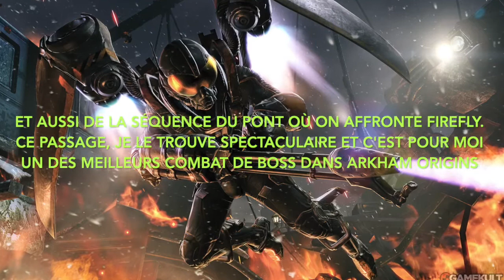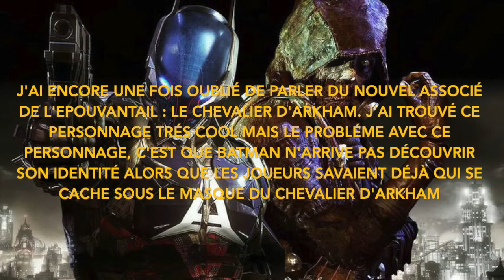PAPOTAGE : LA SAGA DES BATMAN ARKHAM. QUEL EST LE MEILLEUR ?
Bien le bonjour les clowns, j'espère que vous allez bien et bienvenue pour ma première vidéo de ma nouvelle chronique : PAPOTAGE (Nous pouvons parler de n'importe quelle sujet). Dans cette vidéo, nous allons parler des jeux Batman Arkham (Asylum,City,Origins,Knight) et parler des choses qui m'ont plu et déplu dans chaque jeux et à la fin, mon classement. N'hésitez pas à faire votre classement dans les commentaires